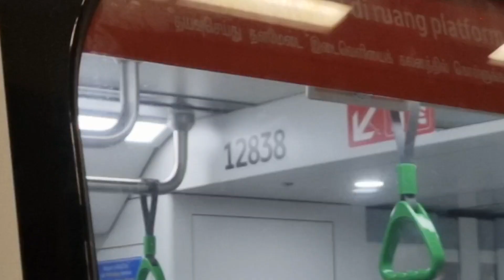[TWE Testing] ALS R151 (Set 837/838) | Arriving/Departing EW31 Tuas Crescent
Train model: R151
Train set: 837/838
Train run number: 838

Recording device: Samsung S21 FE

All train footages were solely recorded and copyrighted by ‎‎‎@PapaGuette. Permission is required if anyone were to use any clips or audio from my videos.

This video was recorded on 13 January 2024, between 1633 to 1652 hours.